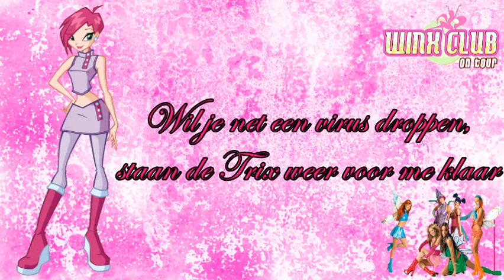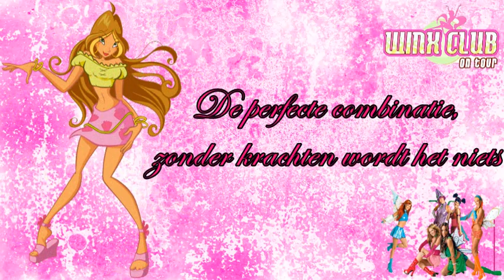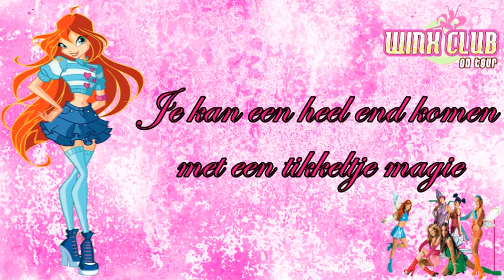Winx Club On Tour - Leef mee met 'n fee [Lyrics]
Winx Club On Tour - Leef mee met 'n fee

Lyrics Video

Performed by:
Bloom: Thirza Solcer
Stella: Martine Hauwert
Flora - Joyce van Berkel
Musa - Irene Borst
Tecna - Amber van Hardeveld
Layla - Charida Jonckhart